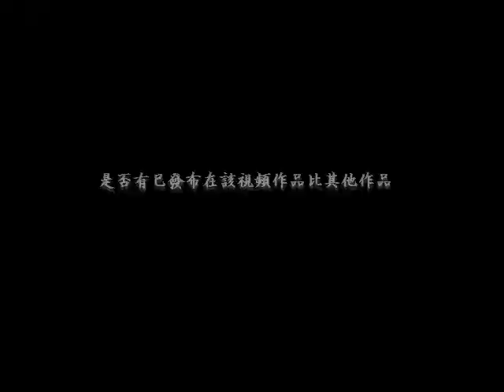栗原永輔 栗原榮輔藝術作品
視頻介紹栗原榮輔的，產生了繪畫在日本工作

在从这边也能看见